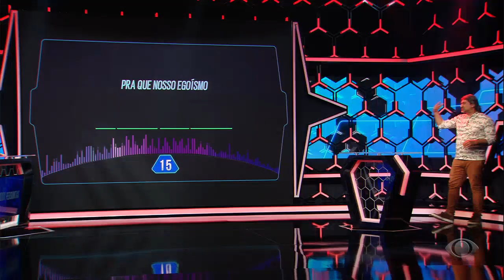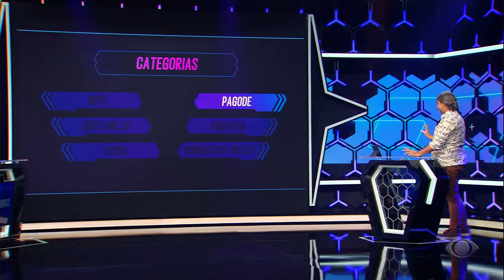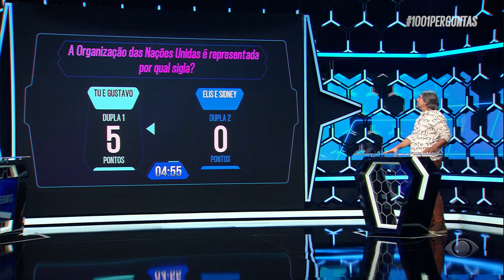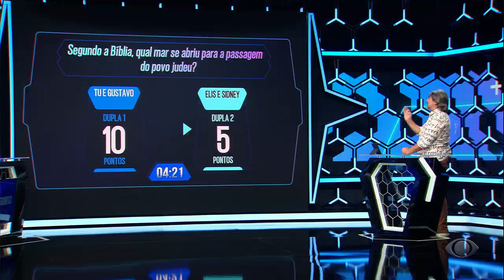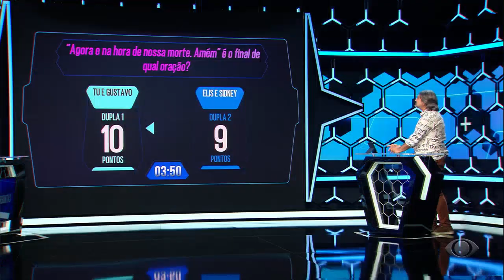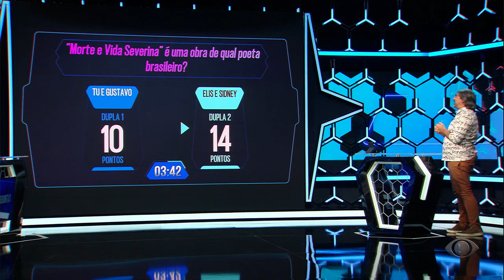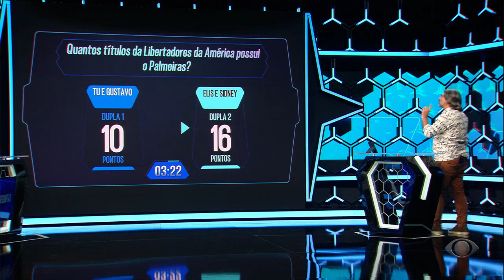1001 Perguntas - 09/02/2022 - Parte 4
Os participantes soltam a voz no Som na Caixa